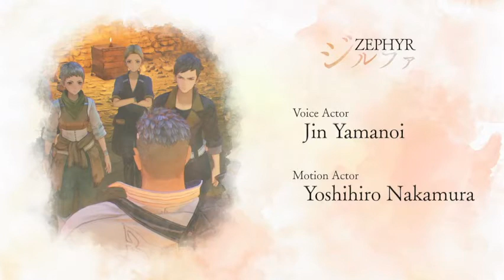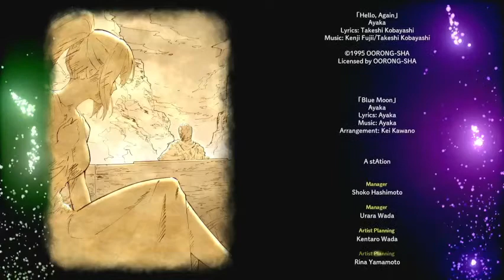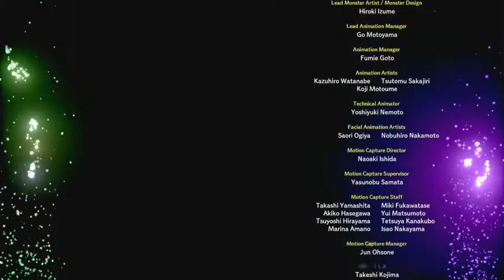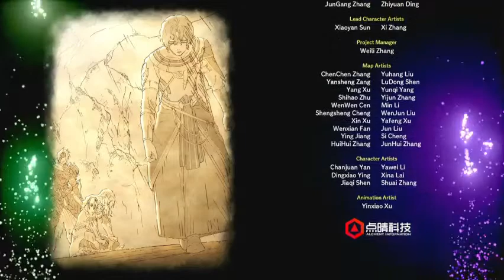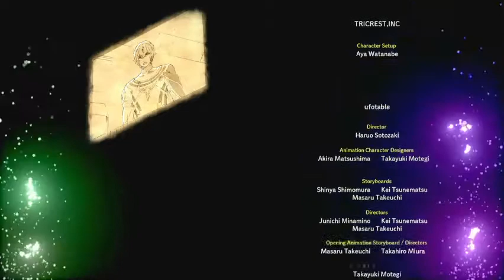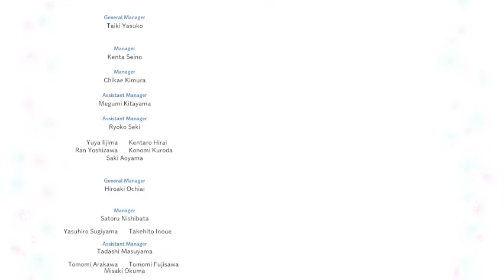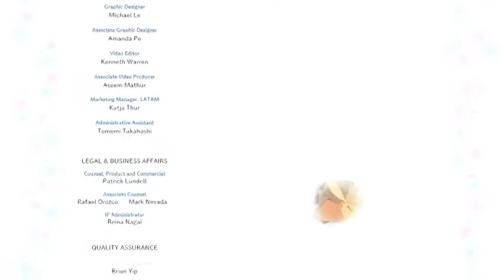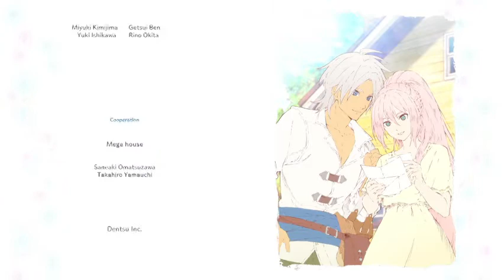tale of arise the end